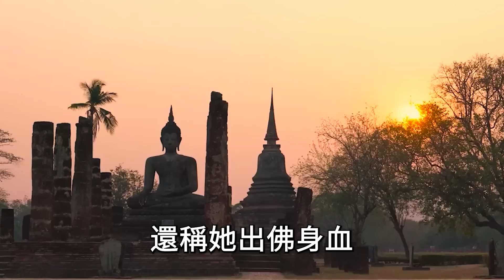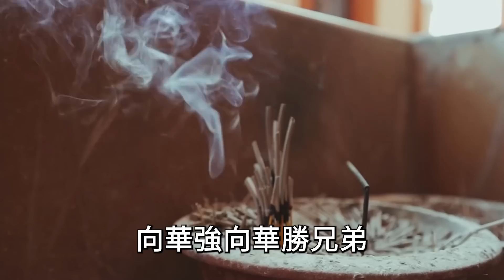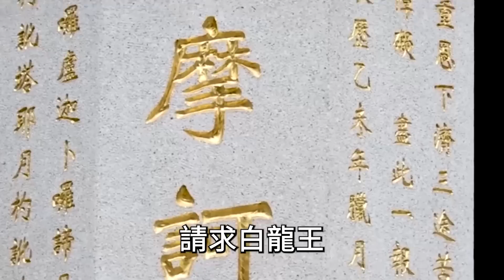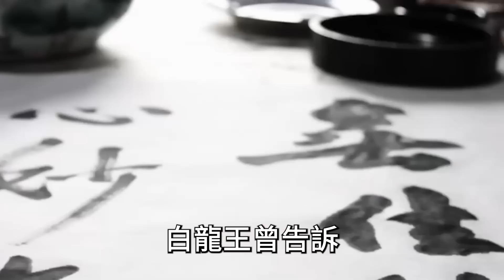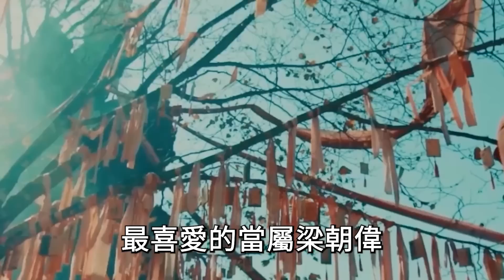第一風水大師白龍王，為何寧願少活20年，也要拒見鄧麗君？她的前世竟是…| 禪語